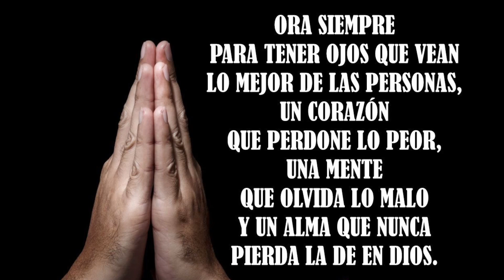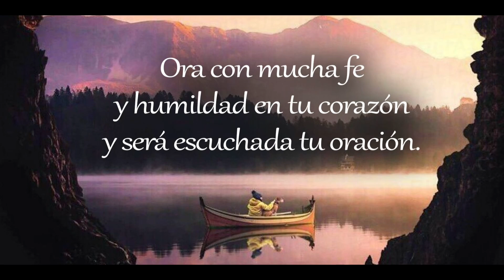Abuela toca el corazón de Dios!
Oraciones muy sencillas pero hechas con el corazón y Dios las escucha!